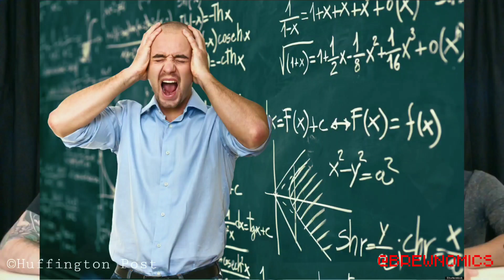How Rotten Tomatoes and (maybe) you are Wrong about Star Wars: The Last Jedi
The Brewnomics guys talk about the crazy Star Wars: The Last Jedi Rotten Tomatoes score. How it's wrong, and how you might be wrong too... Because of course we're right! That's totally how opinions work.